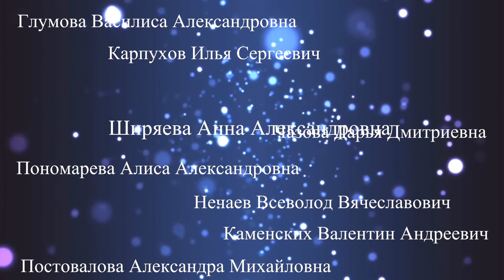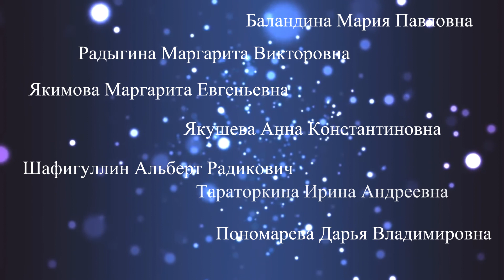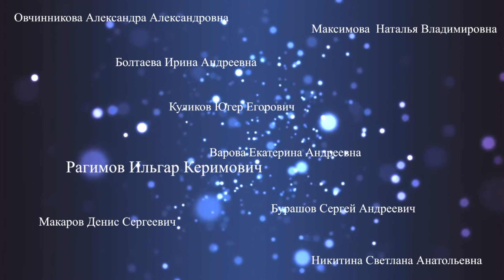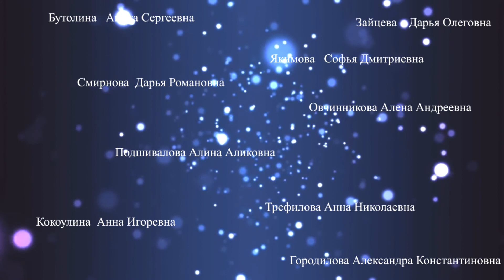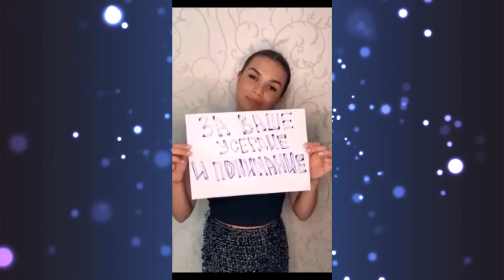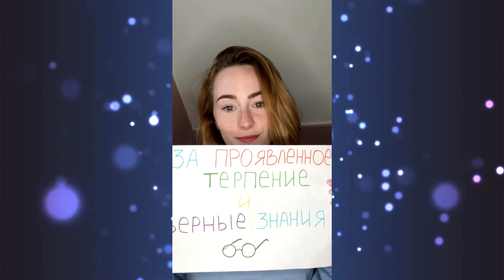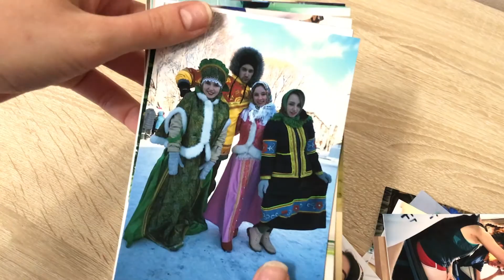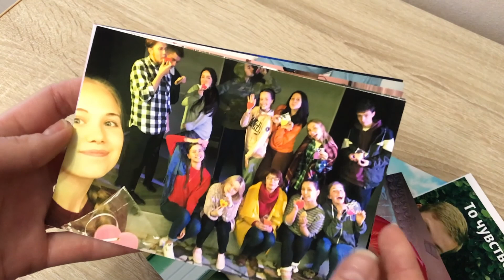Выпускной 2020 / Факультет искусств